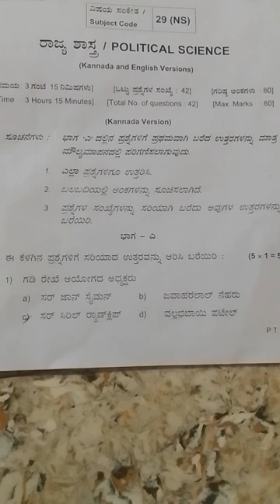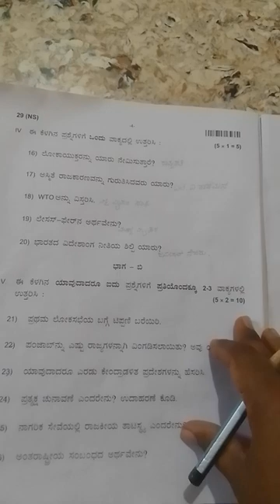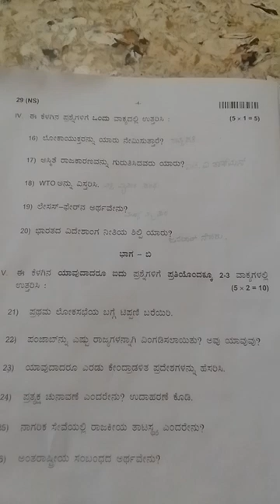youtube video #-5L4nnKX-lo